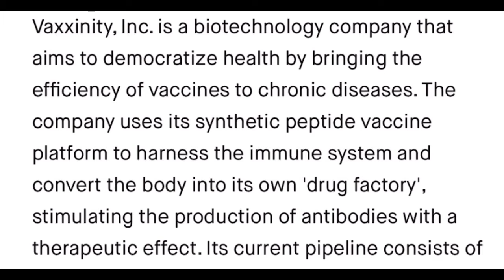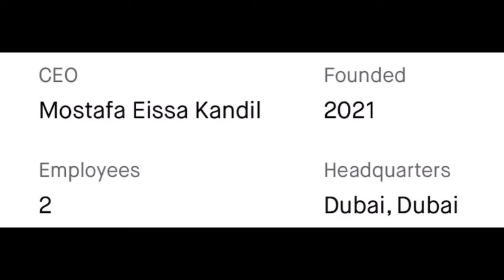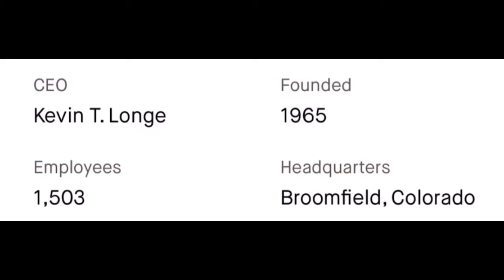5 Top Stocks On The Move! (5/6/22)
On 5/6/22, here’s our Friday Picks for stocks we believe to be on the move! Vaxxinity, Funko, SWVL, Vinco Ventures and DMC Global. We talk about the ticker symbol, their week highs and lows, about the companies, it’s percentage as well as price, the CEO, employee count and the location.

Our Purpose: Here to give you Knowledgeable opinions from people talking and trading stocks and options to help you build a consistent portfolio.